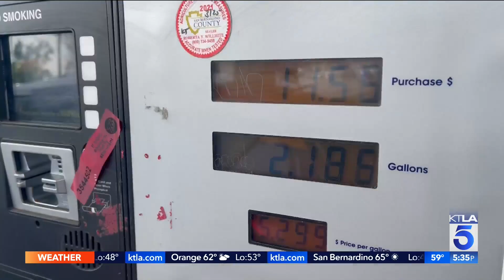Rising diesel prices could affect wide array of goods and services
Shelby Nelson reports for the KTLA 5 News at 5 on March 3, 2022.